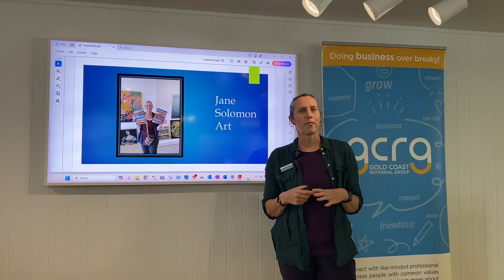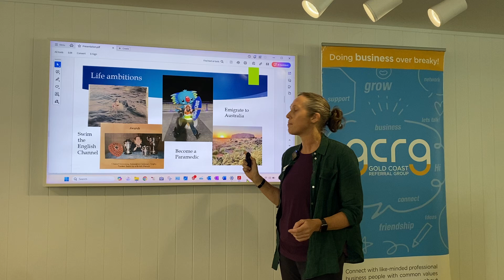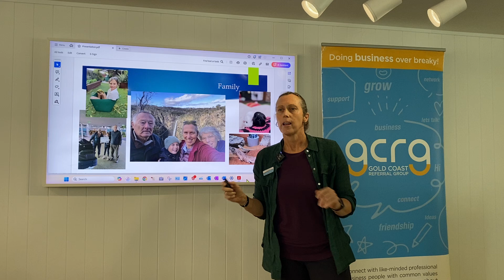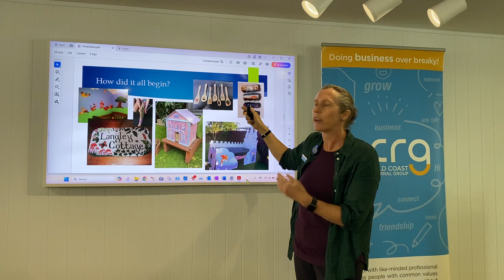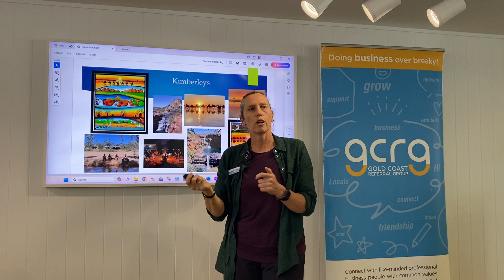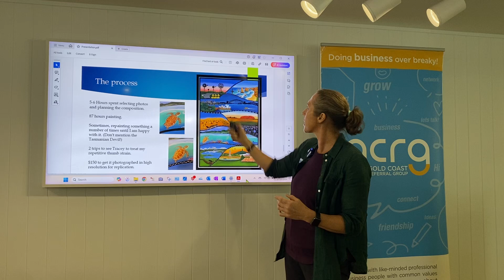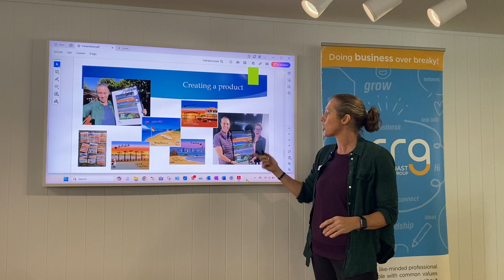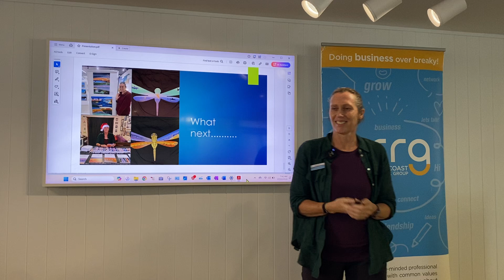Jane Solomon - Jane Solomon Art​​​​​​​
Jane Solomon